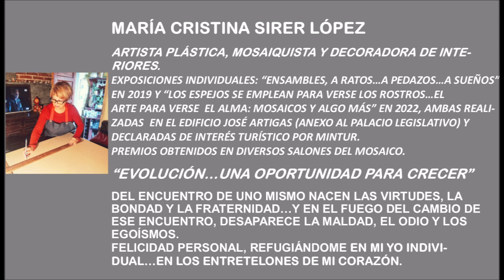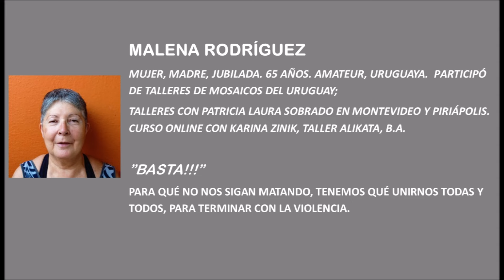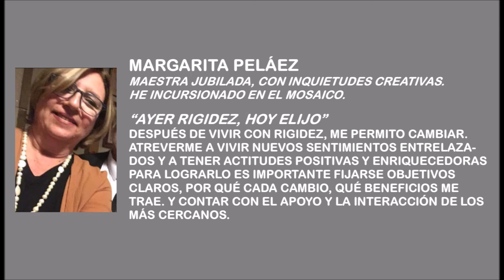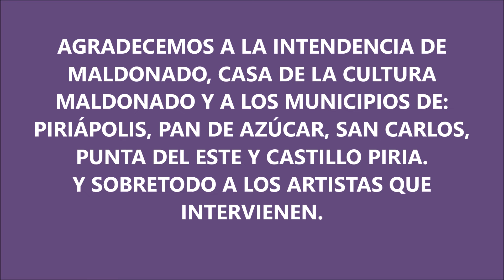ALQUIMIA, LA TRANSFORMACIÓN INTERIOR, MUESTRA ITINERANTE DE MOSAICOS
ORGANIZA:  Patricia Laura Sobrado
AGRADECEMOS la colaboración y los espacios en donde se hizo esta muestra itinerante: INTENDENCIA DE MALDONADO, CASA DE LA CULTURA
MALDONADO Y A LOS MUNICIPIOS DE: PIRIÁPOLIS, PAN DE AZÚCAR, SAN CARLOS, PUNTA DEL ESTE Y CASTILLO PIRIA.
Y SOBRETODO A LOS ARTISTAS QUE INTERVIENEN.
OBJETIVOS:
-Difundir y promover el Arte en Mosaiquismo en el Uruguay
-Reunir a artistas del mosaico nacionales en un salón de exposición
-Dar el espacio a nuevos Artistas del Mosaico